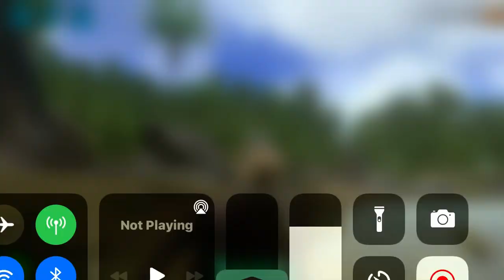Second unicorn I found looking for a quetzal, (killed the first one)